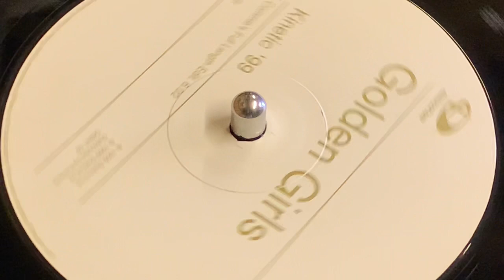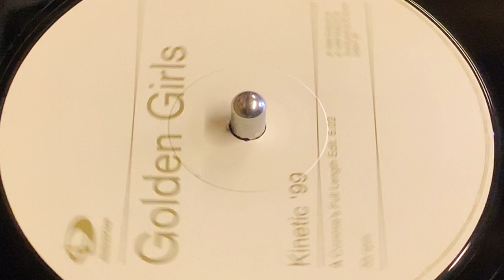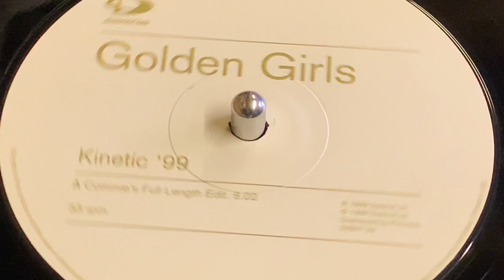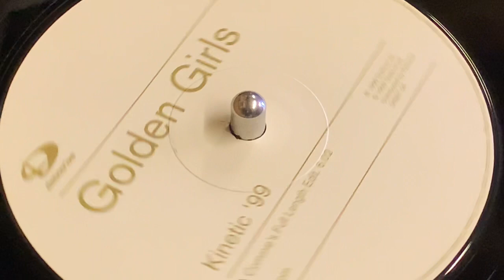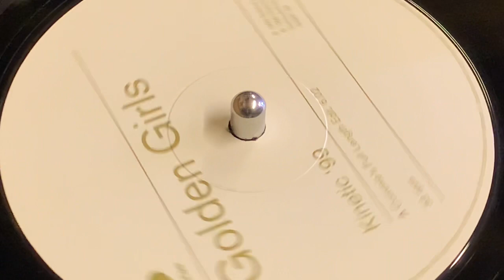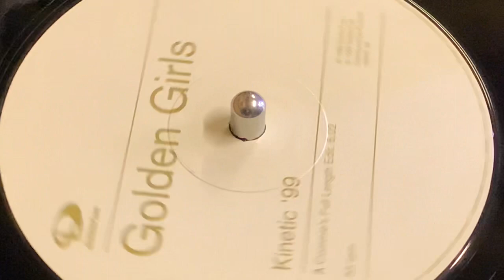GOLDEN GIRLS - KINETIC 99 (COMMIES FULL LENGTH EDIT)